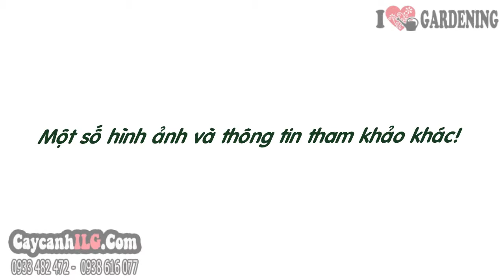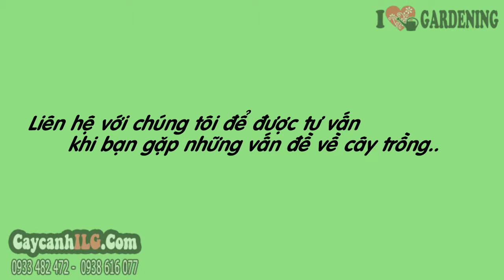Cau Tứ Quý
Cây Cau Tứ Quý

Cây cau tứ quý là cây công trình, cây sân vườn đẹp. Cây cau tứ quý là cây trang trí đẹp và mang may mắn, phú quý đến với gia chủ.

Tất cả thông tin, cách chăm sóc và giá Cây Cau Tứ Quý tại